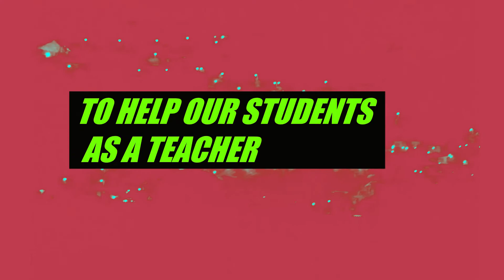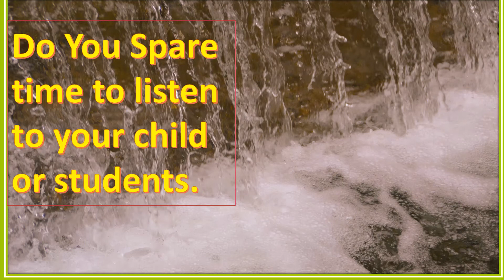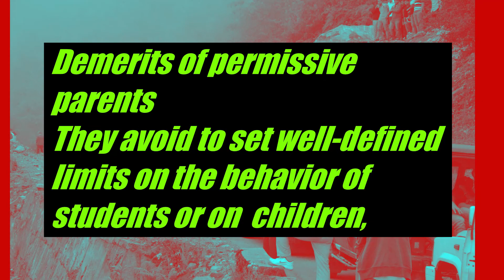HOW TO DO COUNSELLING TO OUR OWN CHILDREN AT HOME .घर पर हमारे बच्चों के लिए परामर्श कैसे करें.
This video is all about to know the different parental style and to identify ourselves, our own parental style and we can modify our way of handling the young children particularly from the age group of 13 to 18 years old. Hope U will like my effort to learn by doing.यह वीडियो अलग माता-पिता की शैली को जानने और खुद को पहचानने के लिए, हमारी अपनी माता-पिता की शैली है और हम विशेष रूप से 13 से 18 वर्ष की आयु वर्ग के छोटे बच्चों को संभालने के अपने तरीके को संशोधित कर सकते हैं । आशा है कि आप मेरे प्रयास को करके सीखने की तरह करेंगे।